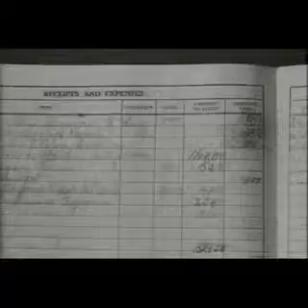Wesley E. Cantrell- 2001 Horatio Alger Award Winner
Wesley E. Cantrell began in a sales position at Lanier Worldwide, Inc., and worked his way up to be CEO.  Here, he highlights his early childhood experiences, and some of his earliest jobs.